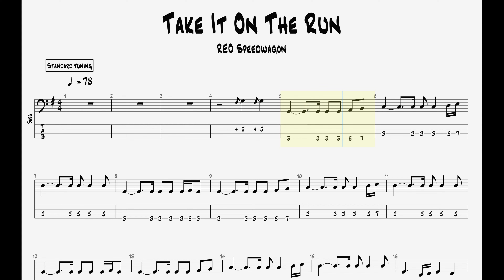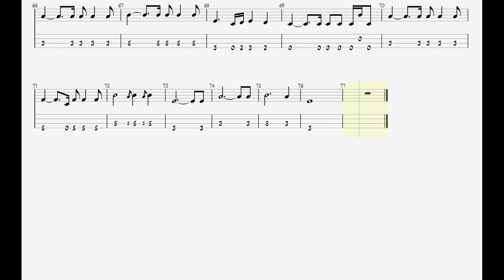REO Speedwagon - Take it On The Run || Bass Guitar Play Along TAB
🎸 REO Speedwagon – Take it On The Run | Guitar Tab Sheet Music 🎸

Guitar tab sheet music for "Take it On The Run" by REO Speedwagon. Whether you're a beginner looking to learn this track or a seasoned guitarist wanting to perfect your skills, this tab is for you.

📜 What you'll find in this video:

High-quality sheet music for "Take it On The Run" by REO Speedwagon